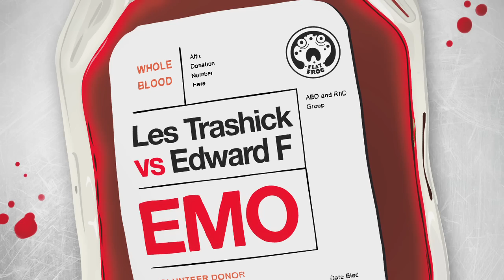Les Trashick Vs. Edward F - EMO (Incomprensibile FC - Rockstep RMX) [CLIP]